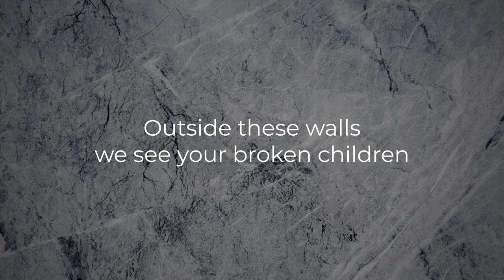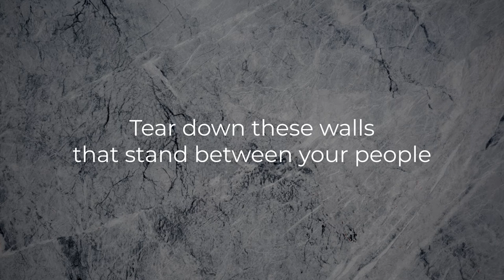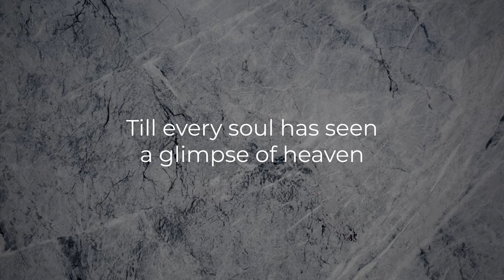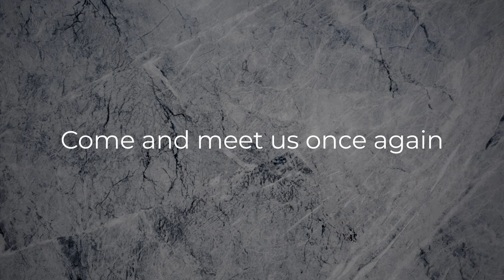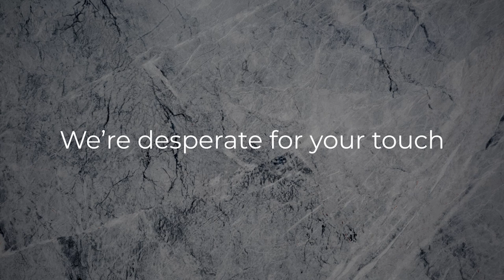HopeFront Music - Witness (Lyrics)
HopeFront Music - "Witness" lyric video